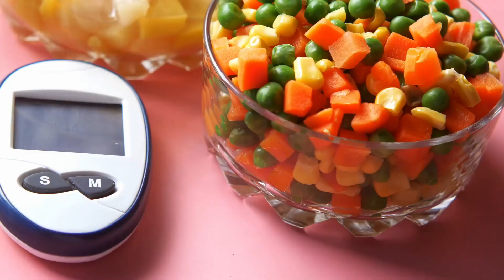7 Surprising Foods Hijacking Your Blood Sugar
In this video, we're going to take a look at 7 foods that are sneaky culprits when it comes to spiking your blood sugar. From processed foods to sweets, these foods will have you craving sugar all the time and shooting your blood sugar levels out of whack!

If you're looking to improve your blood sugar regulation, then you need to watch this video. By learning about the sneaky foods that hijack your blood sugar, you'll be able to make better food choices and regulate your blood sugar levels the right way!